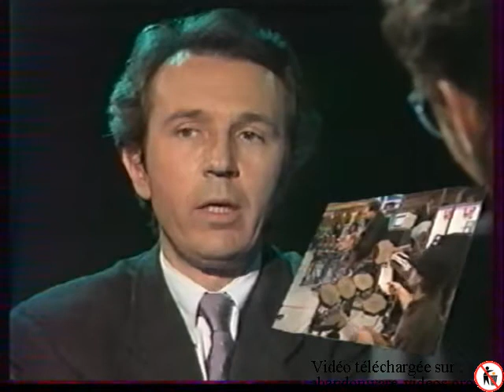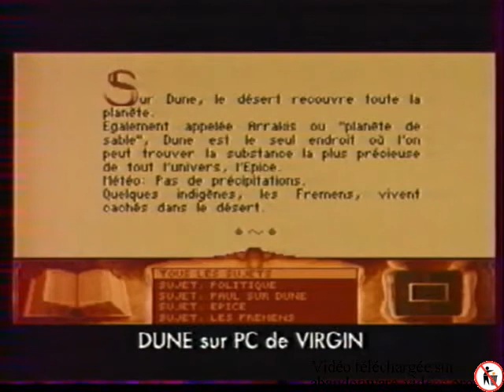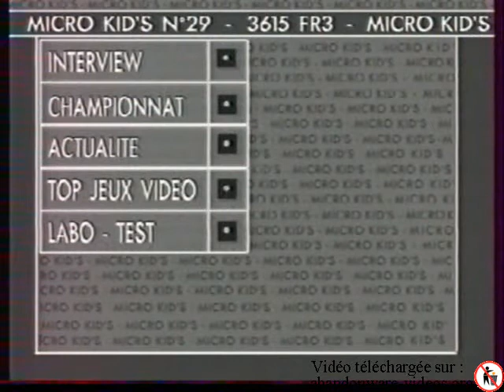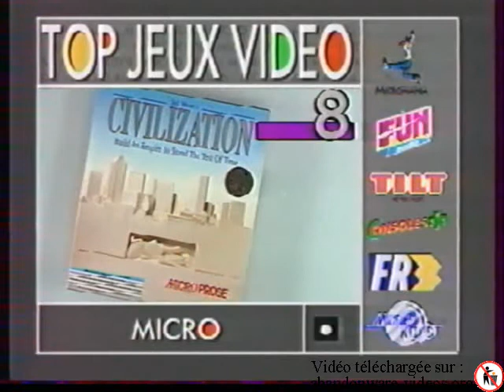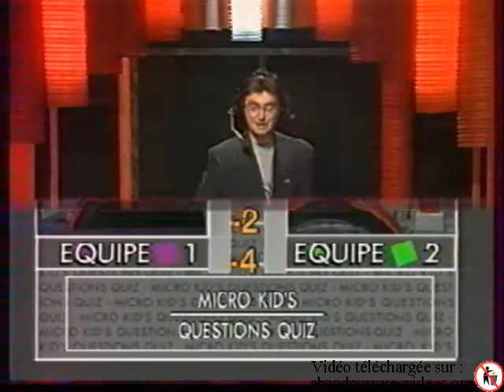Micro Kid's Emission (1992) 15 - 8 Avril 1992 1ère Partie.avi